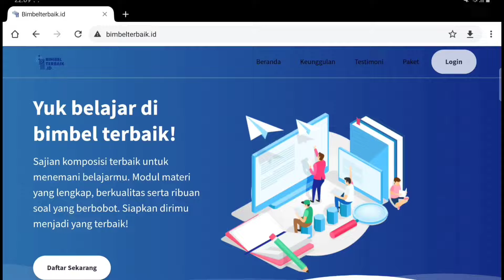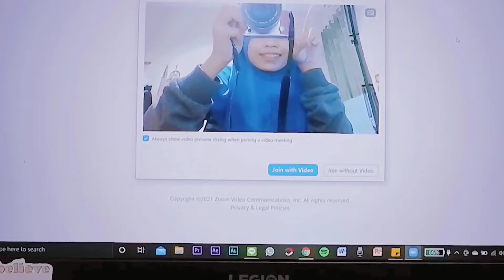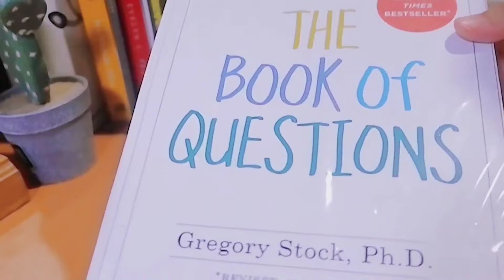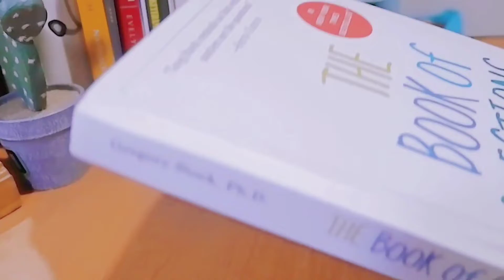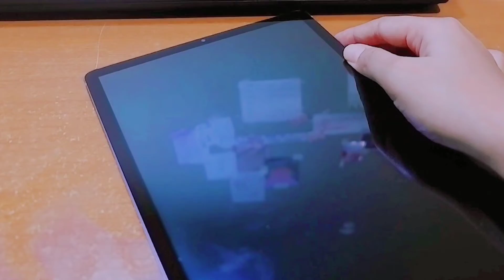Study with me (Online medical school) | Hari Pertama Kuliah Semester 6 📚👩‍⚕️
Hai pejuang SBMPTN!! Yuk ikutan Try Out SBMPTN di bimbelterbaik.id, jangan lupa masukin kode referalnya (4949) untuk mendapatkan potongan harga. Kalian bakalan dapet 8x Try Out dan masih banyak lagi lainnya loh!!